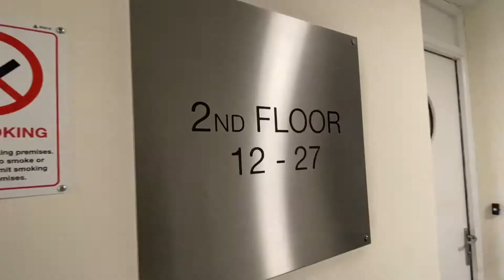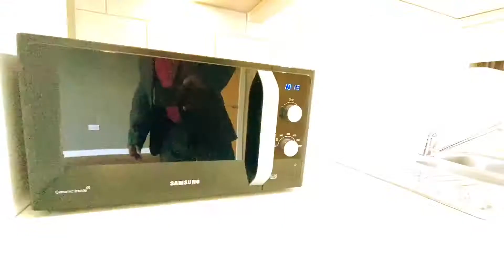Selling Houses - Two Bed Apartment - Dragonfly Place, SE4 - £1,750 pcm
I know this apartment isn't for sale but when this place came on as a listing I had to feature it simply because I love the development.

Anyone that know Brockley will know how iconic this development is and now that I have seen inside its confirmed that the spaces created are as lovely as the exterior promotes.

Check the video out and let me know what you think, FYI I closed this apartment on the first viewing just before this video was shot.

Doesn't surprise me though its an awesome apartment.